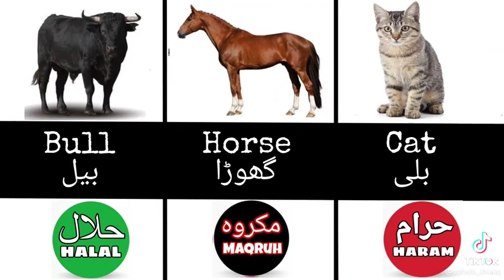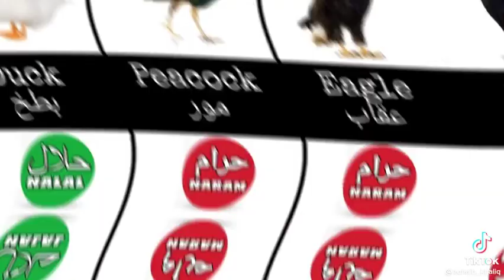halal or haram